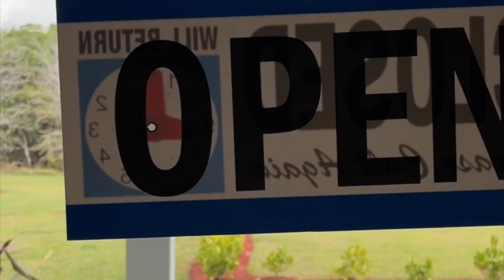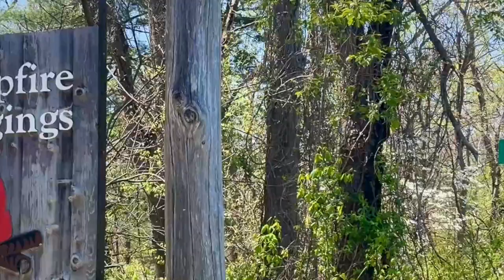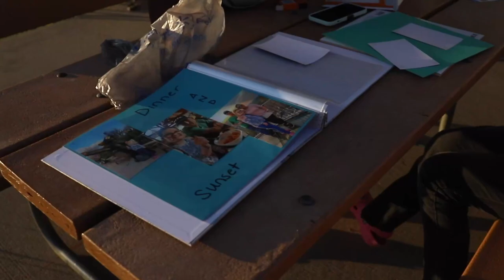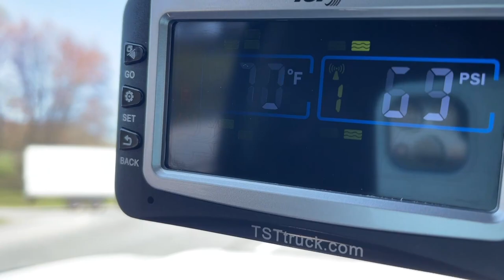Where have we been and what's going on now?! | RV LIFE | Work Campers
It has been a long time since our last real video has been posted so this is just an update on where we've been how what's going in our life!

✨Wanting to SUPPORT us?✨
1️⃣ Like this VIDEO

for more !!

⭐️Amazon Store ➡️

✌️ Thank you for viewing our video! We can't our viewers enough and we love every single one of you! ✌️

Music from Uppbeat (free for Creators!)